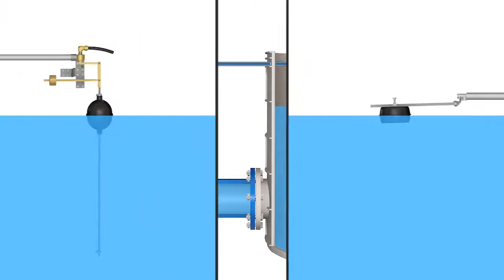Animation: A.R.I. Eliptix W-30 X Y Control Valve in operation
ELIPTIX - Level Control Valve - horizontal Float
The Eliptix Level Control Valve - horizontal Float model W-30  used to maintain a preset water level in a reservoir or water tank. The valve is activated by line pressure according to a modulating 2-way horizontal float which maintains a constant preset water level. Therefore, the reservoir or water tank is “always full”.